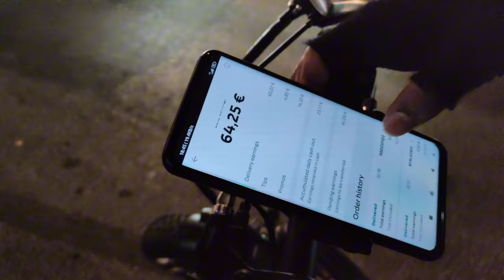শুক্রবারটা আমি কিভাবে কাটালাম | Food delivery job in italy | daily vlog in italy | italy visa 2024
শুক্রবারটা আমি কিভাবে কাটালাম ?  ||  Food delivery job in italy || ইতালির বর্তমান অবস্থা || Europe || italy visa update 2024